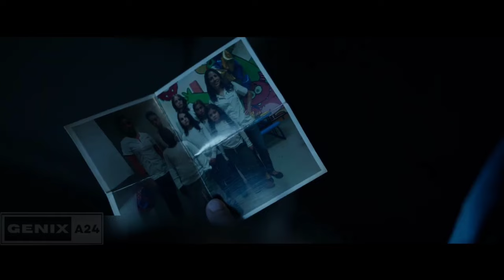Logan 2 - First Trailer (2024) | Hugh Jackman, Ryan Reynolds, Dafne Keen (HD)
Logan 2 - First Trailer| Hugh Jackman, Ryan Reynolds, Dafne Keen